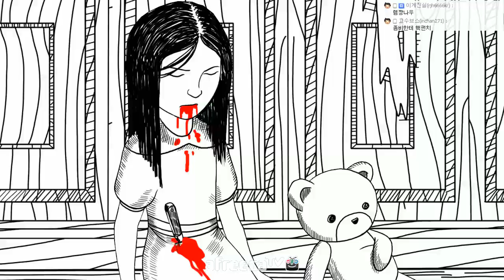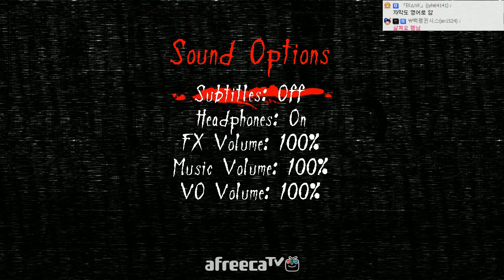[개복어] 네버엔딩나이트메어 #2 공포내성100%